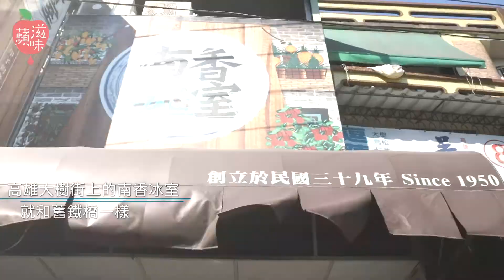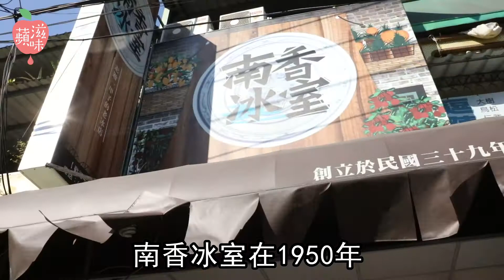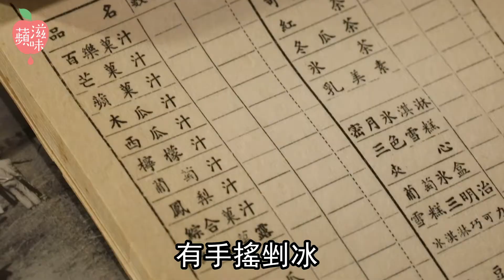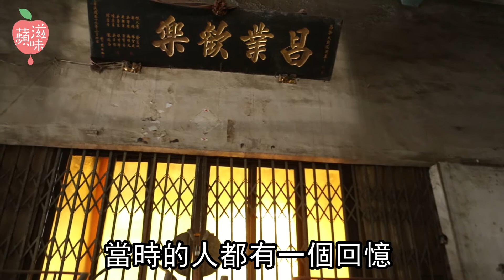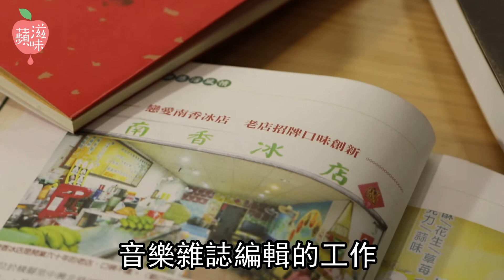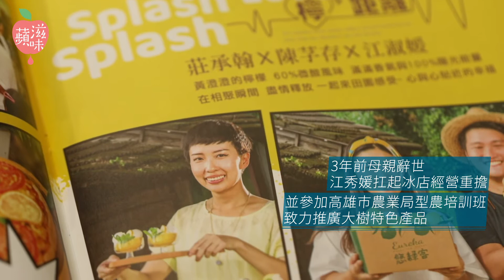【蘋滋味】70年「特殊行業」改頭換面 從約會聖地變無毒冰室 | 蘋果新聞網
說起四菓冰、蜜豆冰，5、6年級生應該很回味，台灣早期的冰店稱做冰菓室，到冰菓室吃一碗沁涼的冰是日常的一種享受。冰菓室可說一個「特殊行業」，提供冰品飲料、水果切盤、進口罐頭之外，還是年輕男女約會相親的時髦社交場所。